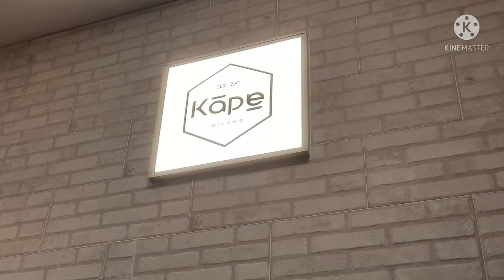Halo halo in Milan | My Favorite Pinoy Dessert | Girls Out & Fan | Pinay Mom in Italy | Juliebabe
Thanks Mau Che for your treat. Proud Pinay in Italy.  Let's support our Kababayans business KAPE MILANO. I'm not paid for this I'm just satisfied & Proud ❤
@KAPE Milano